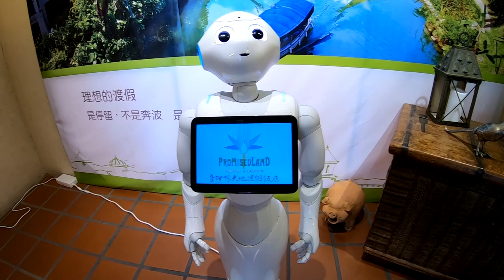[端午連假]_花蓮_EP09_理想大地神秘女釣客釣到傳說中的鯉魚王_190608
第二天早上來參加釣魚體驗活動,結果釣到一隻大吳郭魚.